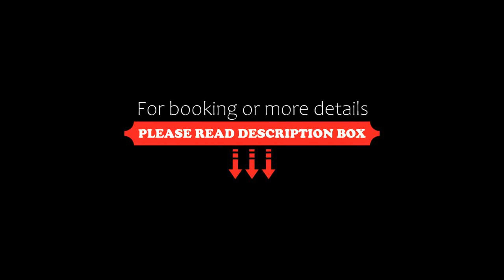Hotel Cally, Puerto Villamil, Ecuador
About Property:
You're eligible for a Genius discount at Hotel Cally! To save at this property, all you have to do is sign in.
Situated in Puerto Villamil, 100 m from Puerto Villamil Beach, Hotel Cally offers air-conditioned accommodation and a bar. Among the facilities of this property are a restaurant, a 24-hour front desk and a shared lounge, along with free WiFi. The hotel has family rooms.
All rooms at the hotel are fitted with a ...
Property Type: Hotel
Address: Isabela Puerto Villamil, 200250 Puerto Villamil, Ecuador
Searching For
1. Hotel Cally - Puerto Villamil - Ecuador
2. Hotel Cally - Puerto Villamil - Ecuador Address
3. Hotel Cally - Puerto Villamil - Ecuador Rooms
4. Hotel Cally - Puerto Villamil - Ecuador Amenities
5. Hotel Cally - Puerto Villamil - Ecuador Offers and Deals
Audio Credit:
Track Title: Reasons To Hope
Artist: Reed Mathis